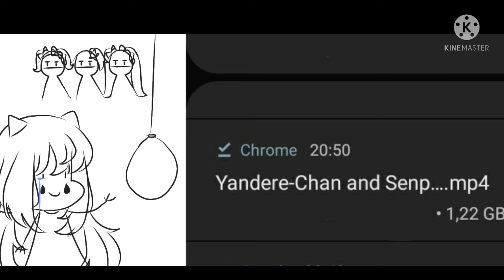《Ayato and Ayano's universe react》|Pt.4/???| \\Dandelion Lanna •Cre in desc•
● Credits to the vids :
◇ 1. (The individual scenes are cut by me, so I can only put the link of the original video) Michaela Laws